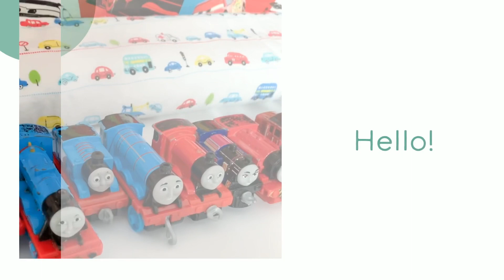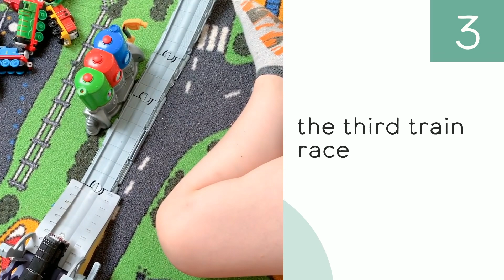Thomas and friends race